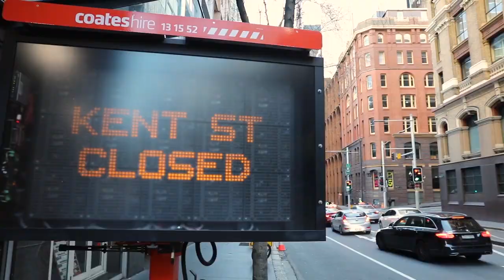347 Kent Street refurbishment - The Big Lift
To deliver the $30 refurbishment of Investa's 347 Kent Street commercial tower, Buildcorp's team closed one of Sydney CBDs busiest streets to lift a new 5 tonne chiller plant into the top of the 110m tall building. The team planned this activity safely over 8 workshops in 4 months.